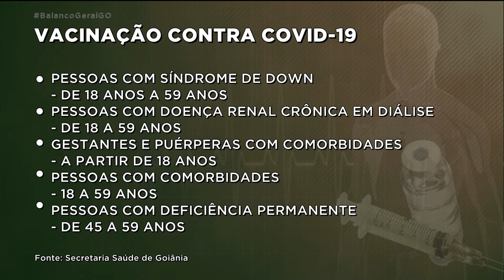DIA "D": PESSOAS COM COMORBIDADES ACIMA DE 18 ANOS PODEM AGENDAR A VACINAÇÃO CONTRA COVID-19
HOJE É O DIA "D" CONTRA A COVID-19 AQUI EM GOIÂNIA. A NOVIDADE É QUE PESSOAS COM COMORBIDADES ACIMA DE 18 ANOS PODEM AGENDAR A VACINAÇÃO. A APLICAÇÃO A SEGUNDA DOSE EM IDOSOS TAMBÉM CONTINUA.